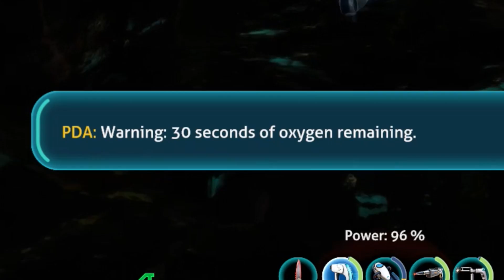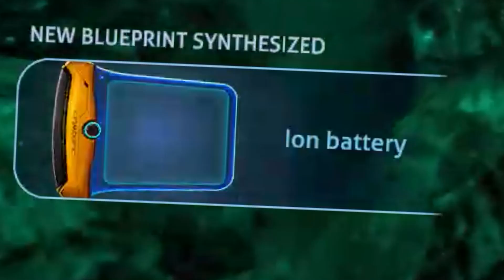Following The Alien Voice In Our Head (Subnautica Below Zero pt.6)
Ok AL-AN, guess we'll finally go find your alien body parts.

Wanna play E&K Subnautica Below Zero Bingo?